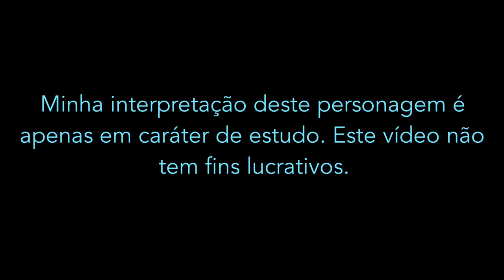Kiatto art submission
My take on the main character of "Kiatto, the Legendary Hero" - an awesome upcoming game developed here in Brazil by these talented guys:

This digital painting was made on an Ipad, using Procreate and an Apple Pencil. Took me 10 hours.

The song is "Crystal Shapes Approach at Down", by me.

I do not hold any copyrights on the Kiatto logo and game character depicted here.